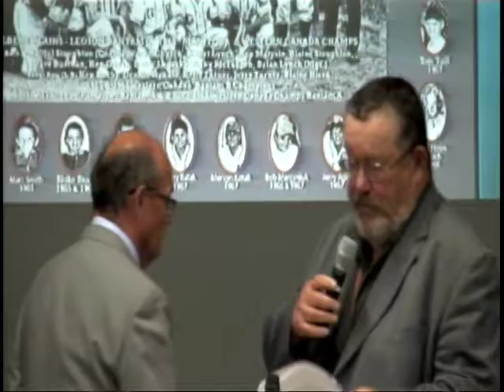2017 Banquet / David Nychyk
2017 MBHOF induction banquet, presenter and acceptance speech, David Nychyk